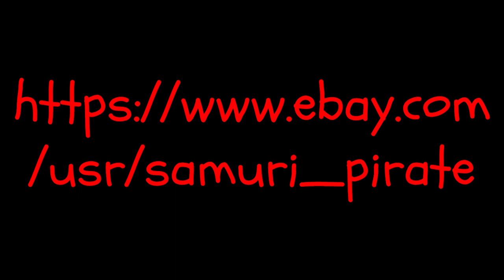Samuri Pirate India ink artwork paintings - Normally Naive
Neptune narwahls nuzzle neolithic numbfish nesting neatly noticing nomadic noology. Neural ninjas nimbally navagate noisey nymphs naturally needing nerdy newtwork nirvana not narrated near nitpicky nobility.

Northern notation nuisance no netizens nebulous namesakes nailing noxious nuggets. Nepotism neglects Narcosis.

Namaste!!  @Samuri Pirate